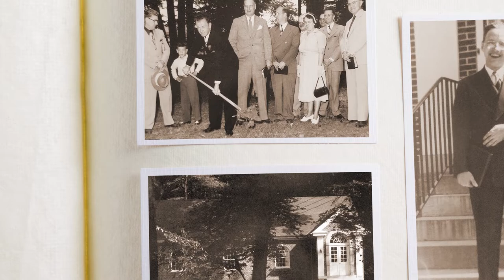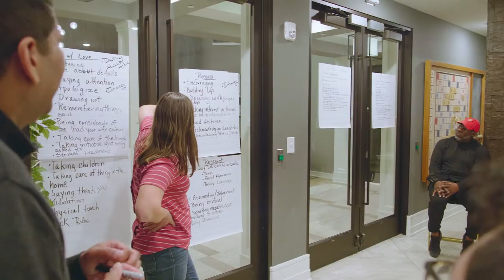2022 Hess Award Recipient - Manoa Community Church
Manoa Community Church (Havertown, Pennsylvania) is one of two recipients of the 2022 EPC Bartlett Hess Award.